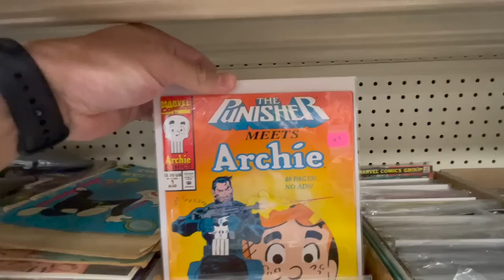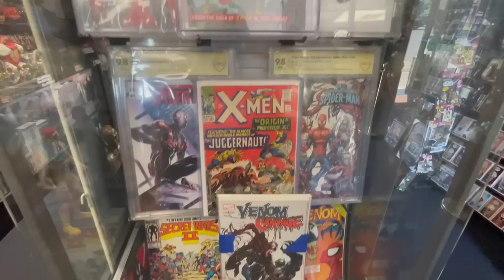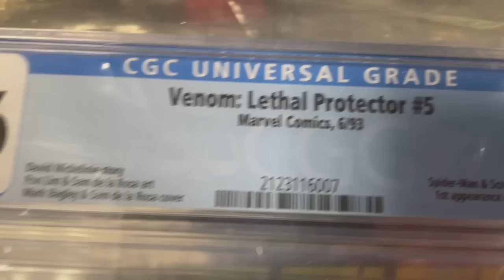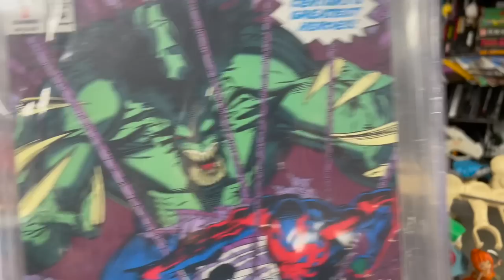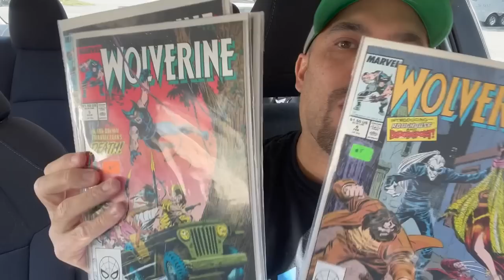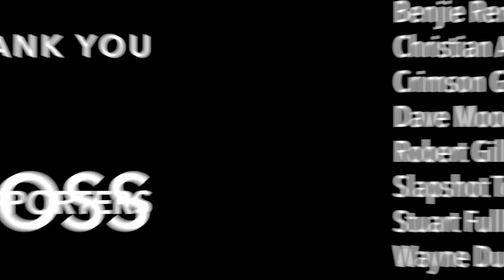TOY HUNTING VINTAGE AND MODERN TOYS AT A BOSTON AREA TOY STORE!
I GO TOY HUNTING FOR VINTAGE AND MODERN TOYS AND ACTION FIGURES AT A STORE IN THE BOSTON AREA!!

WATCH OUR MOVIE, “RETRO FREAKS”!!

BECOME A YOUTUBE CHANNEL MEMBER! See videos early and ad-free, as well as enjoy member perks

JOIN OUR FACEBOOK GROUP! TOY HAULS, TOY NEWS, TOY TALK